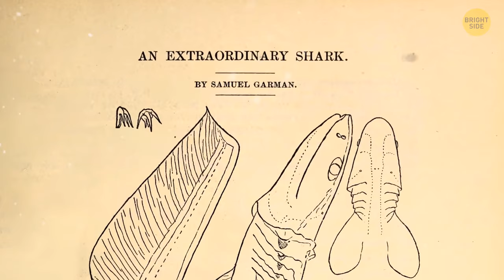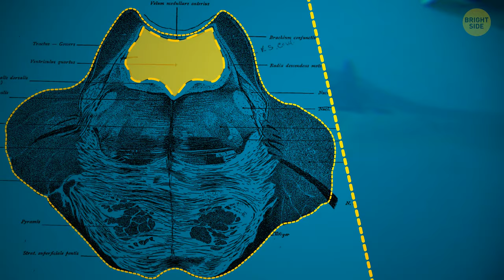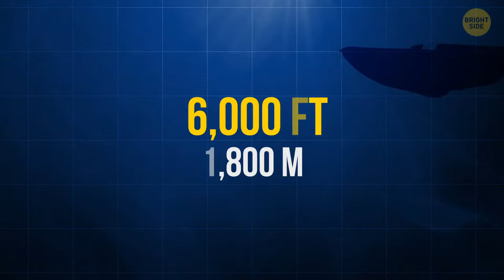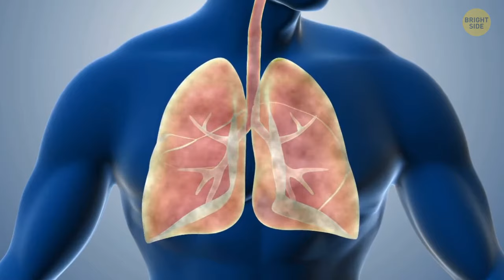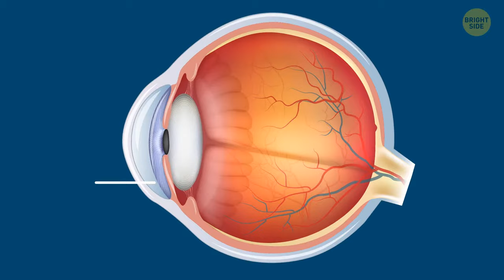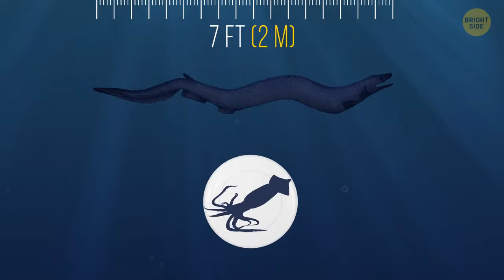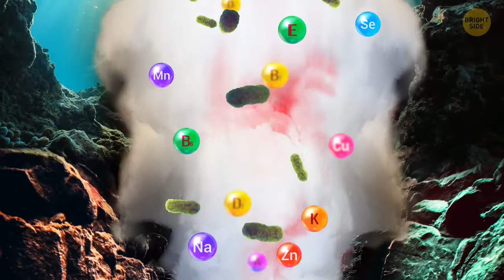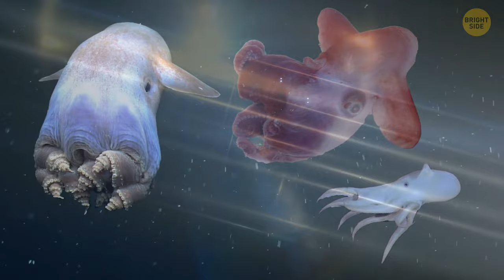Sea Creatures That Will Give You a Reason to Fear the Ocean